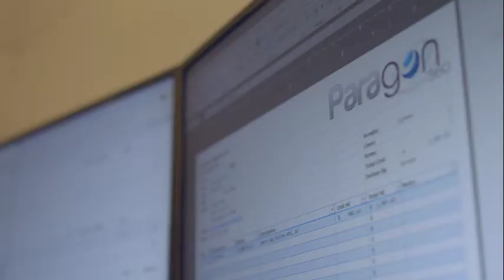Brian Hartley - Director of Procurement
Brian Hartley spent 4 years on staff as a Lighting Director at one of the more advanced church production teams in the country. He then spent several years working in hotel management operating an in-house AV Company/AV Provider for 17 hotel properties in the St. Louis Metro area.
As Paragon 360's Procurement Director, Brian has now come full circle; going from end user, to rental/temporary installer, to integrator.